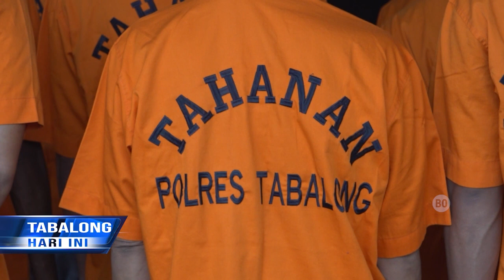Tanam Sawit Dikawasan Hutan, 2 Warga Bintang Ara Dibekuk Polisi